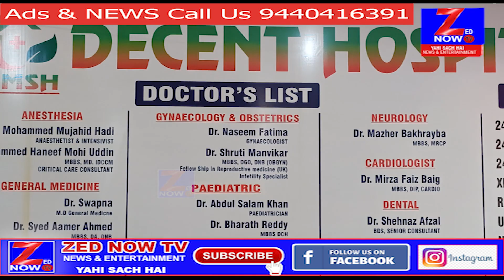24 Hours Open Decent Hospital Opening By Jaffar Hussain Mehraj AIMIM MLA | Zed Now Tv | 25-09-2022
24 Hours Open Decent Hospital Opening By Jaffar Hussain Mehraj AIMIM MLA  | Zed Now Tv | 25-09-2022